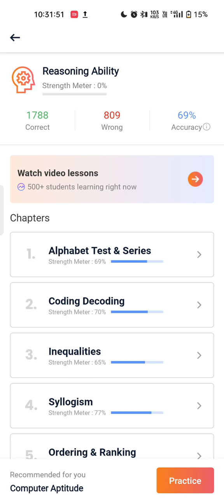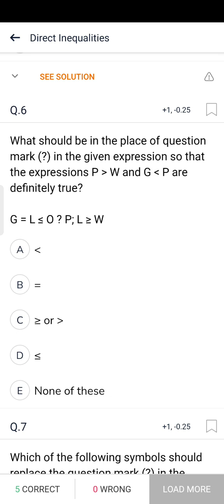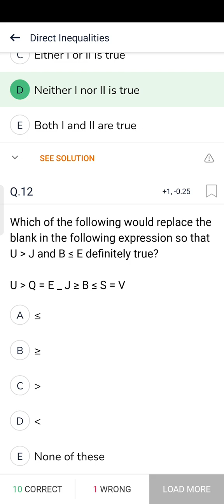inequality in rapid mode